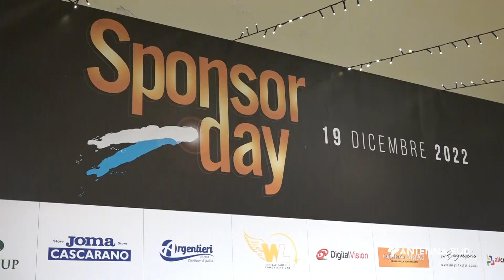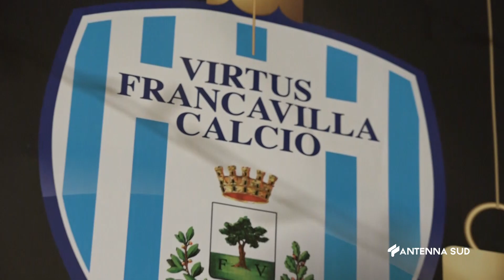SPECIALE ANTENNA SUD SERATA AUGURI PER FESTIVITÀ NATALIZIE VIRTUS FRANCAVILLA 21 DICEMBRE 2022